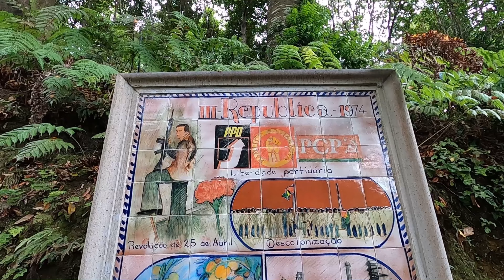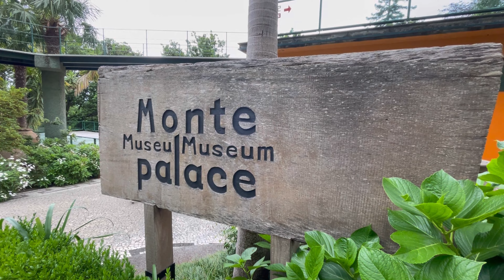🌴Madeira Island 🇵🇹🌸Passeio em um dos 13 JARDINS + belos do MUNDO - Jardim Tropical Monte Palace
O jardim Monte Palace Madeira ocupa uma área de 70.000 m2 e alberga uma abundante coleção de plantas exóticas, provenientes dos quatro cantos do mundo. É um jardim  tropical rico em detalhes e história.

No jardim é possível admirar peixes, lagos, Museu com peças africanas, Museu de Minerais, Painéis de azulejo com a história de Portugal e vários outros elementos decorativos que encantam qualquer pessoa.

Esperamos que goste do vídeo.

Não deixe de ver todo o vídeo e deixar seu comentário.

🏪 Visite nossa loja e adquira já o seu produto, (Entregas em todo Brasil)

🗺️ Agende já o seu Tour para conhecer o "Pedacinho no céu no meio do Atlântico" com os @GoianosnaIlhadaMadeira:

✈️ Precisa de Passagem Aérea? Fale com a Agência de viagem Miami Tur. Chame no WhatsApp clicando no link:

🔐🧳 Não se esqueça de contratar o seu Seguro viagem, aqui você pode fazer comparações de valores entre as seguradoras:

🏨 Vem para Ilha da Madeira de férias e precisa de Hotel ou Alojamento?

🚗 Vai precisar de alugar um carro para sua viagem na Ilha da Madeira? Temos dois sites para indicar para vocês nos links abaixo:

💲 Transfira dinheiro para o exterior com as menores taxas e com SEGURANÇA pela Wise:

📱 Quer estar sempre conectado a INTERNET durante a sua viagem para o Exterior sem perrengue?
CHIP DE CELULAR eSIM para internet no celular

🧾 Garanta o BILHETE para sua atividade turística na Ilha da Madeira mais BARATO sem pegar filas:

☑️Você já experimentou o Airbnb? Cadastre-se com nosso link e você vai ganhar um SUPER DESCONTO de até R$329,00 na sua PRIMEIRA Hospedagem.  👇

✅Veja também nosso vídeo 5 COISAS QUE TALVEZ VOCÊ NÃO SAIBA SOBRE A ILHA DA MADEIRA:

Turismo em Portugal
Dicas de Turismo em Portugal
O que fazer em Portugal
O que fazer na Ilha da Madeira
O que conhecer na Ilha da Madeira
Dicas de turismo na europa
Tour Ilha da Madeira
Turismo na Ilha da Madeira
Madeira Portugal
Brasileiros em Portugal